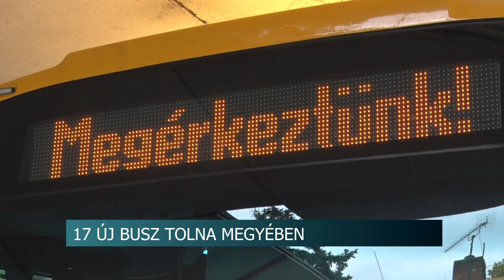17 új busz Tolna megyében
17 új busz Tolna megyében

17 új távolsági busszal gazdagodott Tolna megye. Az új járatok nem csak a legszigorúbb környezetvédelmi normáknak felelnek meg, hanem a 21. századi kényelmi elvárásoknak is, így például USB csatlakozókkal is felszerelték azokat. Horváth István, Tolna megye egyes számú választókerületének országgyűlési képviselője az átadáskor azt mondta, a több, mint 1 milliárd forintos fejlesztésnek köszönhetően rengetegen járhatnak sokkal kényelmesebben munkába és iskolába.